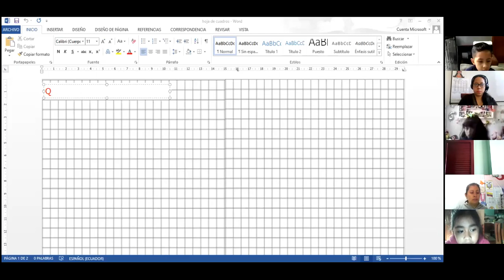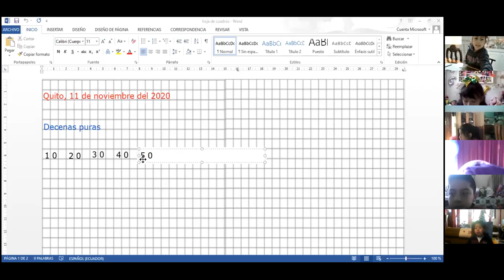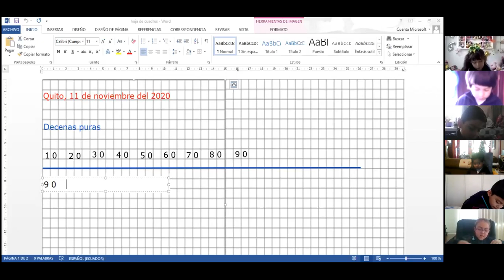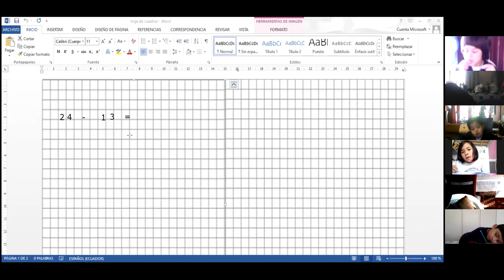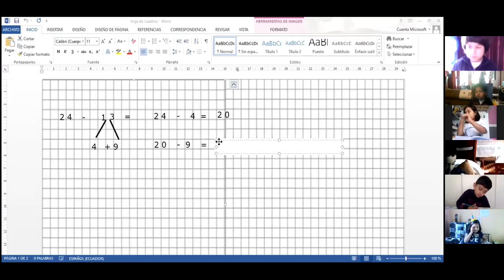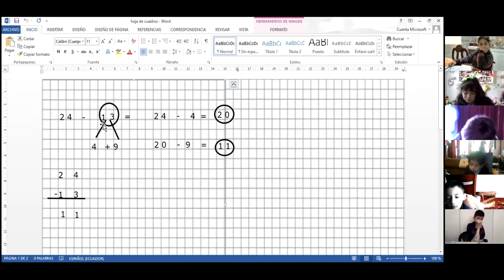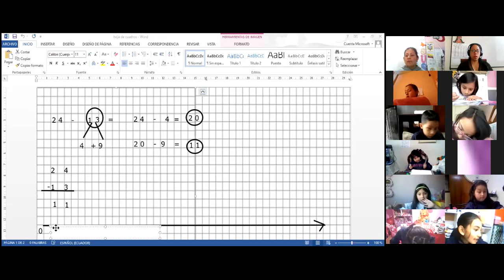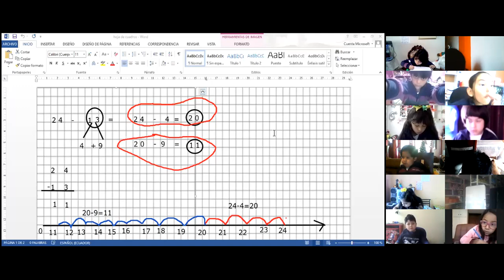3EGB MATEMÁTICA 11NOV2020